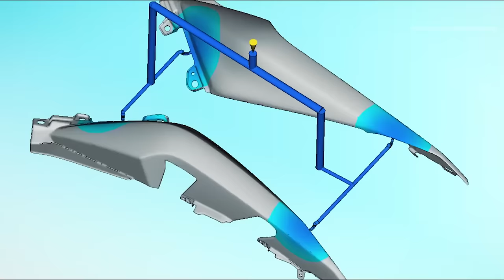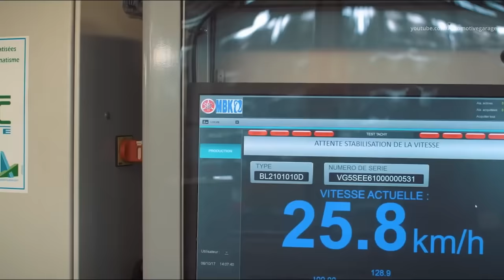Yamaha Motorcycles Production - FACTORY Tour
YAMAHA Co.Ltd. manufacture approximately 600 million motorcycle in the world. In which, JAPAN IWATA Factory manufacture approximately 22 million motorcycle. The motorcycle to be produced in JAPAN is mainly a high-performance sports vehicle. In overseas factories, they mainly produce a small engine displacement commuter.
The Saint Quentin plant houses a large part of the production of vehicles intended for the European market, and in particular that of the X-Max / Skycruiser 125 and 250. It has also recently recovered the manufacturing volume of a Yamaha plant based in Barcelona. The latter having been sold and converted, the Saint Quentin chains are now running at or near full capacity in order to produce 50, 125 and 250 cm3 models, but also the range of XT 660 motorcycles (R, X and Ténéré).